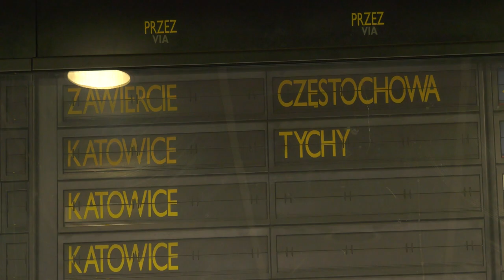Nie będzie bezpośrednich pociągów Katowice-Pyrzowice 18.09.2023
Dobiega końca duża kolejowa inwestycja. Na 30-kilometrowym, do niedawna jeszcze nieczynnym odcinku linii kolejowej nr 182, trwają prace wykończeniowe. W listopadzie linia kolejowa Tarnowskie Góry – Zawiercie zostanie oddana do eksploatacji. Natomiast od grudnia będzie możliwe uruchomienie połączeń pasażerskich. Ale nie ma co liczyć na bezpośrednie pociągi z Katowic do Pyrzowic (na lotnisko). Urząd Marszałkowski Województwa Śląskiego ogłosił przetarg na obsługę kolejowych przewozów pasażerskich w relacji Częstochowa - Pyrzowice - Tarnowskie Góry aż do 14 grudnia 2030 roku.